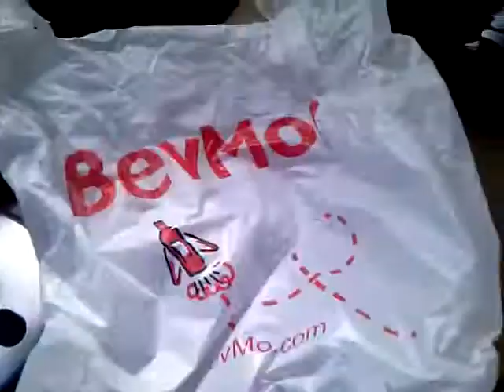The Beer Heads: Up Coming Beer Reviews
Just bought some great new beers from BevMo!